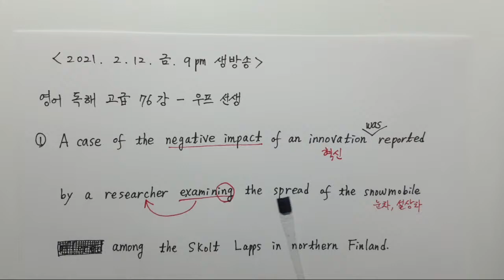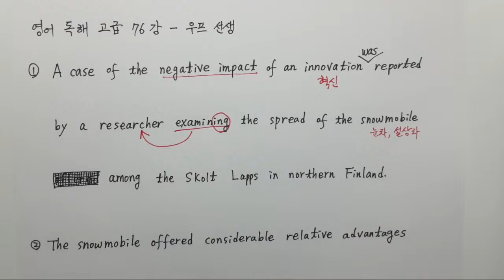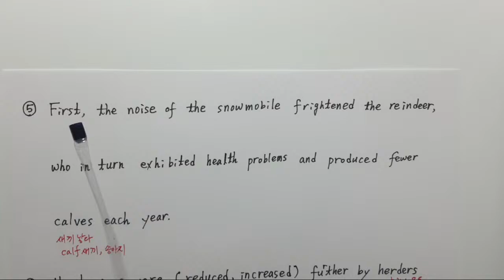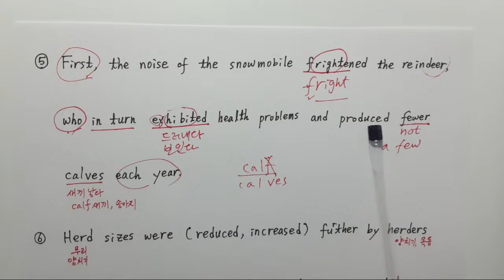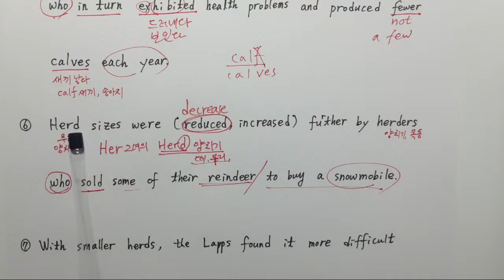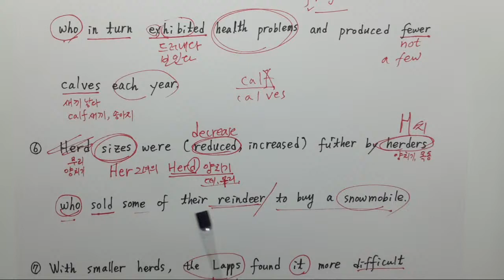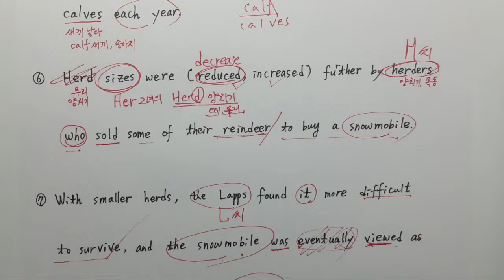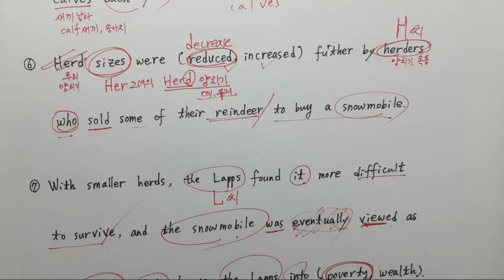[ 우프 영어 독해 고급 ] 76강 눈자동차가 순록의 수를 감소시킨다 , 고3 수준 ( 교재 : 좋아요 아래쪽에서 다운받으세요 )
[교재와 풀이] 한 번만 다운 받으면 됩니다 ( 1강 ~ 106강 몽땅)